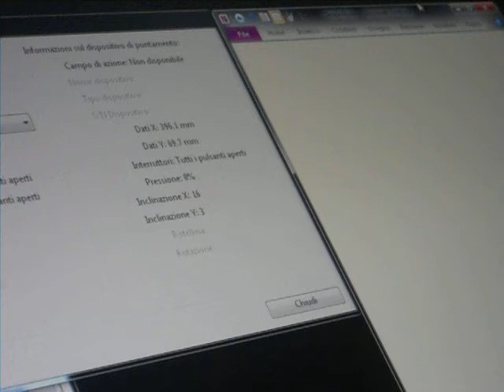Cintiq 24HD + Art Pen Problem 04 - Read Description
Problems in OneNote2011:

1) If I get close with the ArtPen to the Cintiq 24HD there is an unwanted input (as you can see I draw small dots on the screen also if I am not applying any pressure, I am about 1cm away from the surface). 1) If I get close with the ArtPen to the Cintiq 24HD there is an unwanted input (as you can see I draw small dots on the screen also if I am not applying any pressure, I am about 1cm away from the surface). As you can see pressure level in the Dignostic tool inside the driver stands to 0%! I am not touching the screen with the nib but little dots/lines are drawn!

2) When I release pressure the ArtPen doesn't stop to draw (as described in previous videos).

This is not acceptable. I can't work in this way!